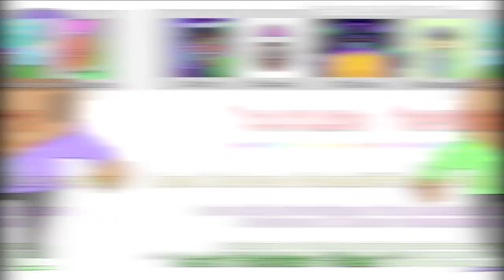Trolling YouTubers with Foot Pedals in Bedwars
Trolling YouTubers with Foot Pedals in Bedwars ➔ Dueling YouTubers with Bedwars Foot Pedals!

🔔 Duo Channel ➔ @ZyphAndTarget
🎥 Clips Channel ➔ @ZyphClips

Texture Pack ➔ Zyph [Default v7]